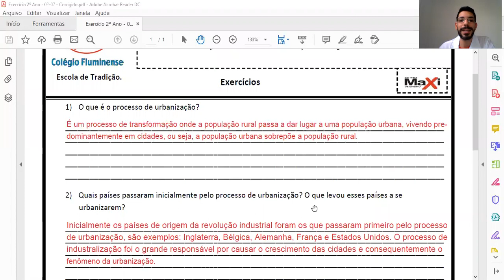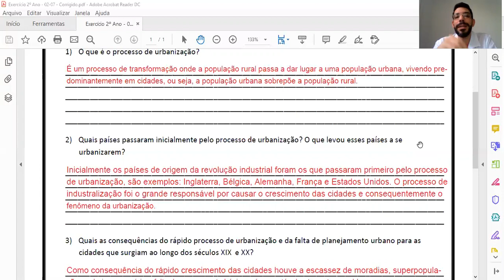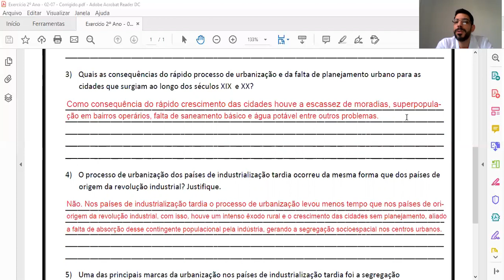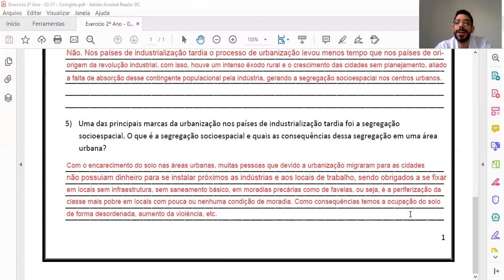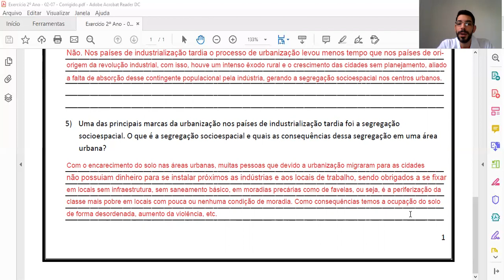Correção dos exercícios de Geografia do dia 02-07 - Turma 221